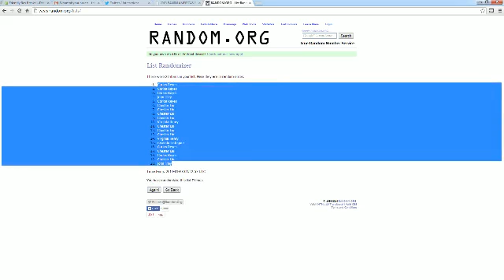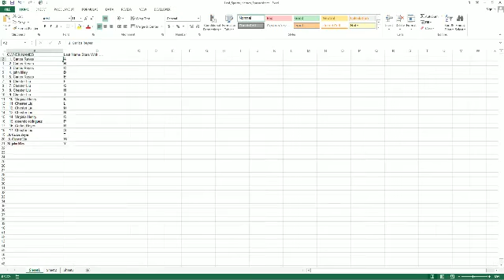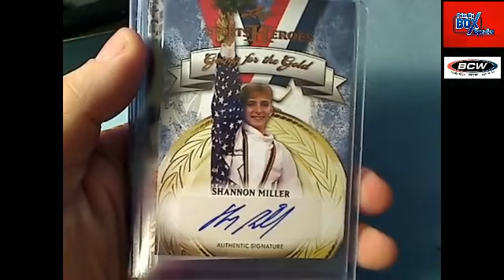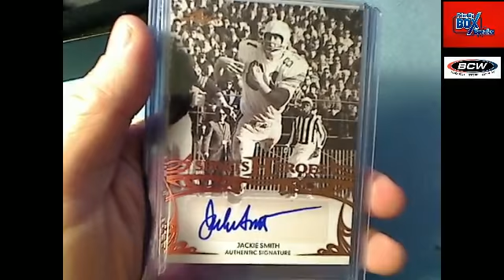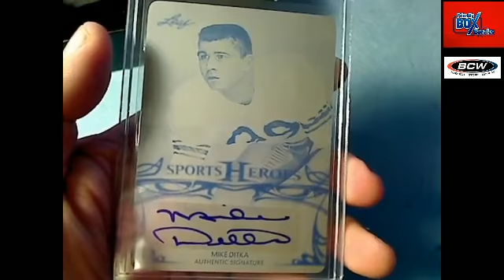2013 Leaf Sports Heroes box 33